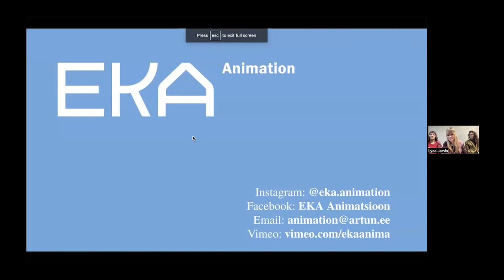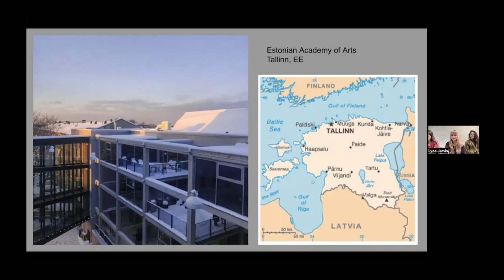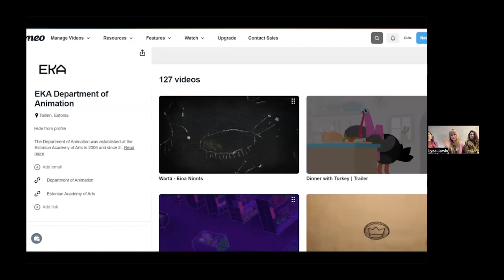EKA Animation MA online info session recording (19 Jan 2023)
EKA Animation department hosted an online info session for prospective MA students on January 19, 2023. Info session took place via Zoom, so here's the recording.

Deadline for applications: 6 March 2023!